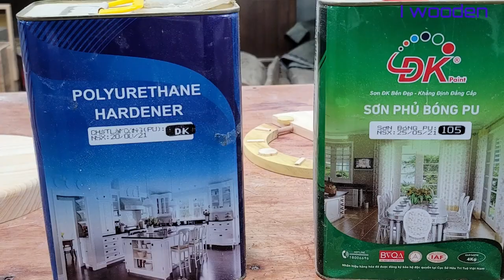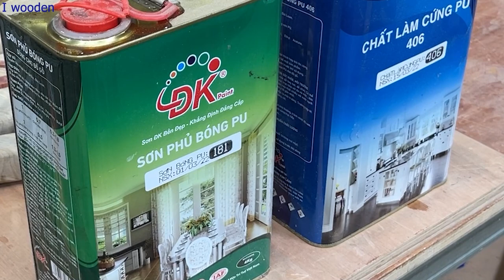Synthesize 6 ideas to make the most unique wooden clocks - Clocks that will change your home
@I wooden ​